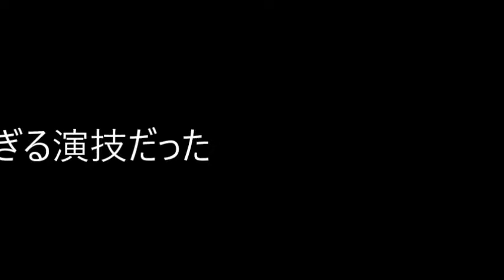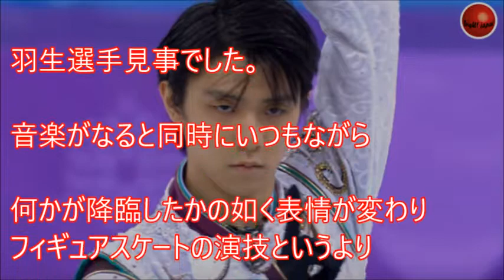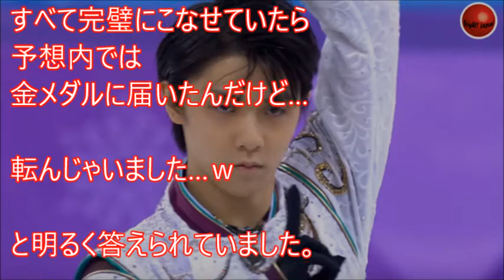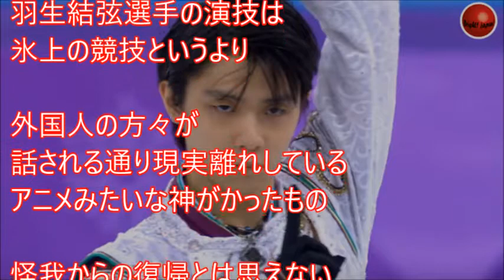【海外の反応】日本の羽生結弦が66年ぶりのオリンピック2大会金メダル！外国人も「まるでアニメを見ているよう…」と感動のコメント【韓国・平昌五輪】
羽生結弦が金メダルで五輪2連覇！ 海外「見事すぎる演技だった」

引用元
画像